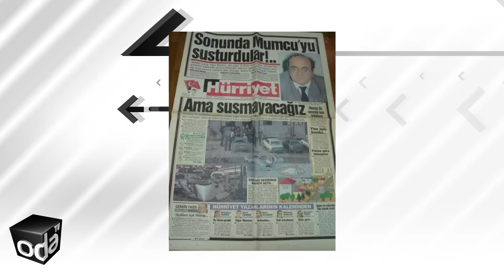Uğur Mumcu İşte Bu Yüzden Öldürüldü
Uğur Mumcu hayattayken neler anlatmış?
Bir gazetecinin anlattıklarından ve öldürülmesinden, bu ülke ne anlamış?
O zamanlar konuşabildiklerimiz nelerdi? Bugün konuşamadıklarımız neler?
Hayatını derin yapılanmaları ortaya çıkarmak için adamış bir aydının bu yapılar tarafından katledilmesi ve faillerinin bulunamaması büyük bir trajedi...  Cinayet faili meçhul… Soruların cevabı faili meçhul…